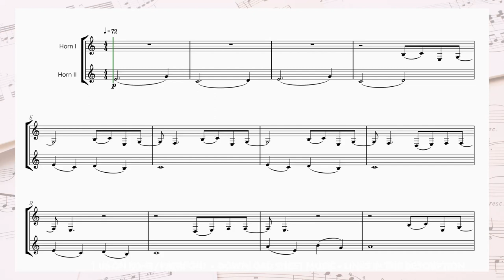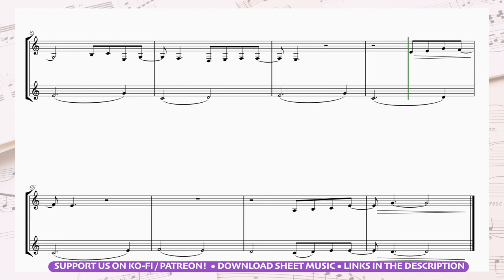🩷 FRENCH HORN DUET • What was I made for? • Billie Eilish | from Barbie movie